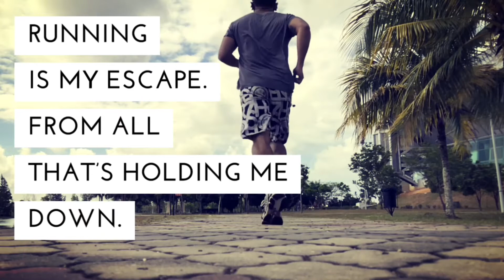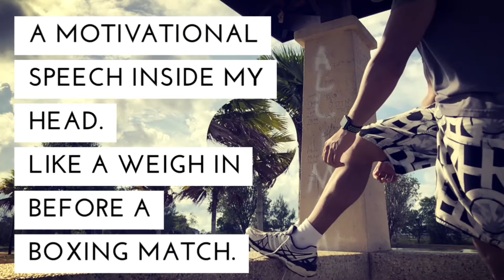A video about Running.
Hey guys wassuppp!!! What I could do with simply just an Iphone 8 Plus in my hands. I had the awesome opportunity to chill in beautiful Kuala Terengganu, Malaysia..while googling a place where I can jog with beautiful sceneries, I came across this awesome stadium complex (Tasik Stadium Gong Badak). It’s a must for avid runners and joggers.

Btw everything was shot on an iPhone 8 Plus 256gb, and simply edited using Quik(GoPro) app, and iMovie app both on the iPhone itself.